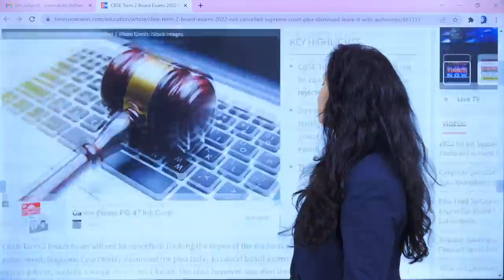CBSE 12th Board Exam 2022 - Final Supreme Court Decision Out | Meenakshi Ma'am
CBSE 12th Board Exam 2022 - Supreme Court Decision | Know in Detail From Meenakshi Ma'am. watch the complete video, and let's get a better understanding of the topic.